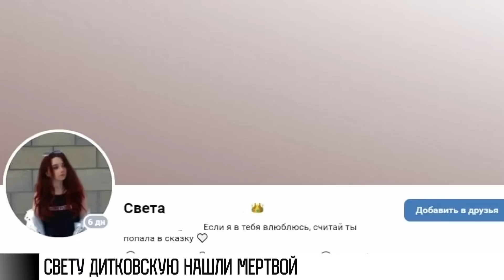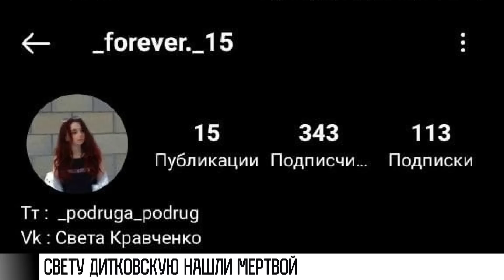15-летнюю Светлану Дитковскую нашли мертвой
Сегодня нашли Светлану Дитковскую. Мертвой. 15-летняя девушка ушла из дома в Тирасполе 1 декабря и не вернулась. Ее искали неделю. И вот сегодня утром милиция нашла тело девочки в подвале недостроенного здания.